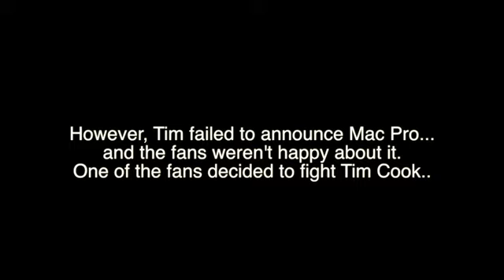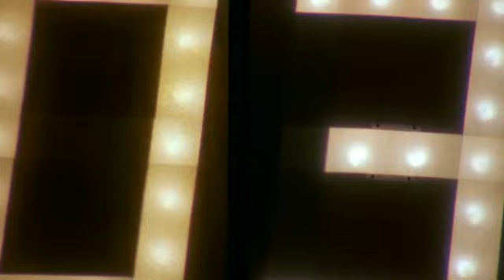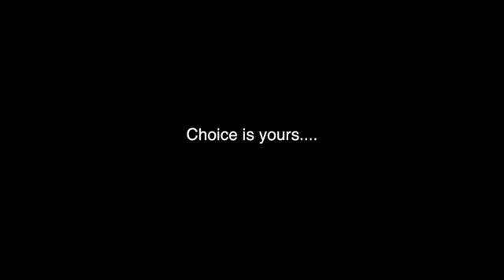Rocky vs Tim cook Apple Keynote October 2016 subtitle version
I'm pissed off with Apple these days.  No desktop announcements.
I decided to do a quick edit on Rocky 4 video about what a fan would do to Tim Cook. those who were expecting Mac Pro.